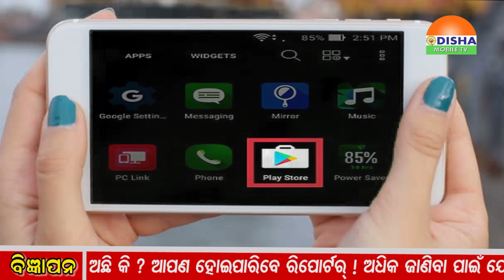06-04-2019 -NOON ZILLA KHABAR-ଓଡିଶାର ପ୍ରତି କୋଣ ଅନୁକୋଣକୁ ଯୋଡିବାର ପ୍ରୟାସ